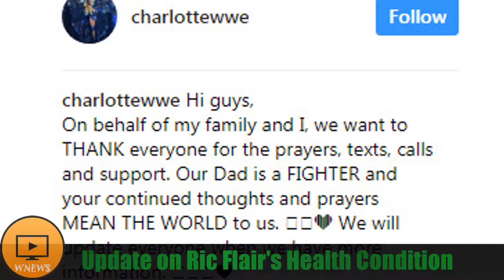Update On Ric Flair's Health Condition !